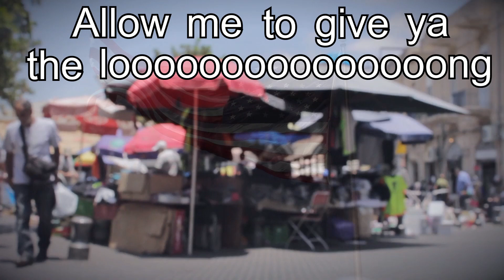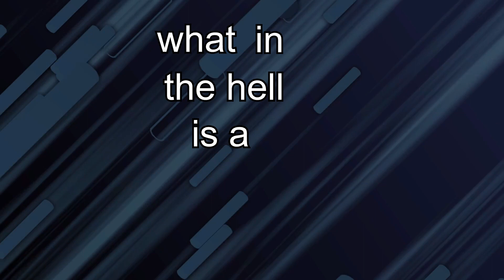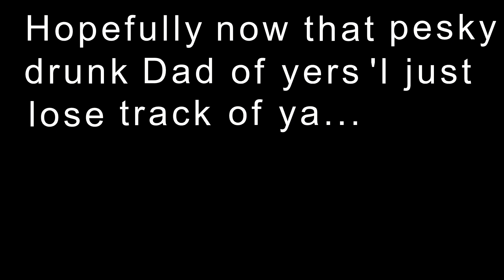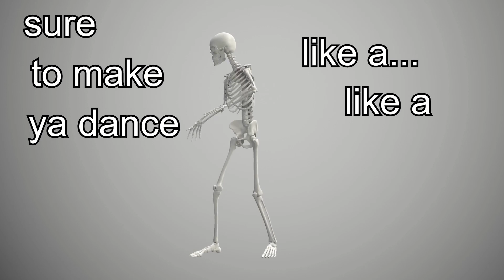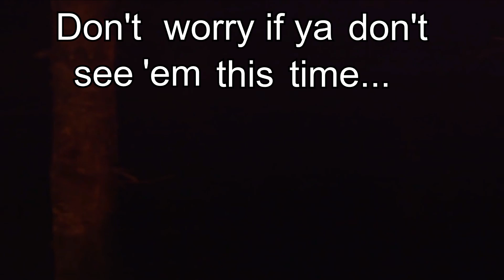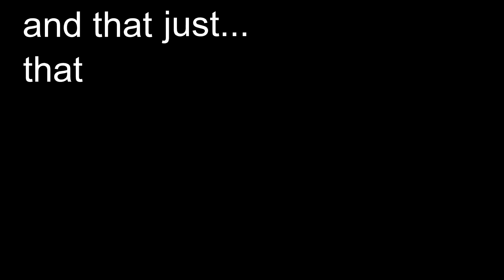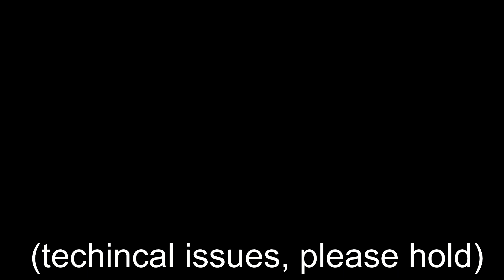Chattanooga Deep-Fried Junk Palace Pt. 2